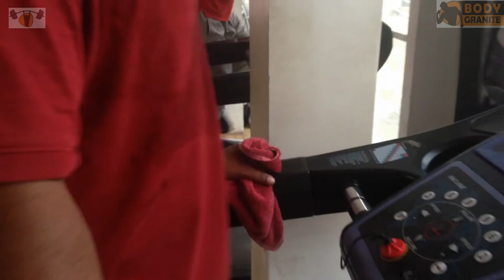How to Swine Flu Prevention - H1N1 Virus prevention - Swine Flu Prevention Tips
How to Swine Flu Prevention -  H1N1 Virus prevention - Swine Flu Prevention Tips at gym Health Is Wealth

Lakshmikanth-g s contanct no 91+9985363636